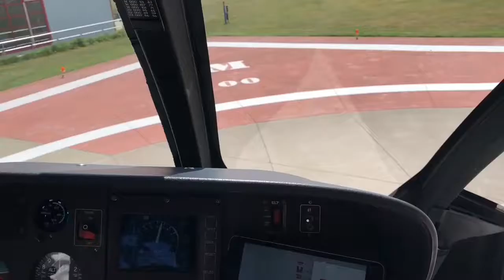Montreal in Rain/Montréal sous la pluie/مونتريال في المطر